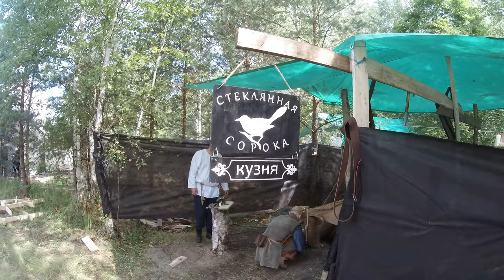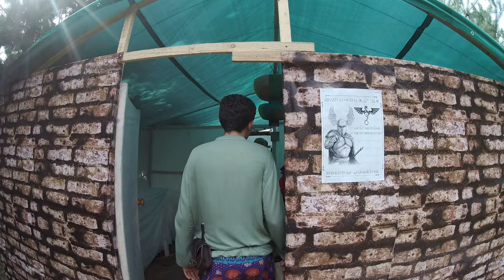Обзор ЛАРП тысячников на примере ПРИ " Железный трон " 2018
В этом ролике я хочу продемонстрировать зрителю что такое Ролевые игры на местности на примере Полигонной Ролевой Игры по вселенной  Джорджа Р. Р. Мартина "Игра престолов" -  "Железный трон 2018".
С помощью видео вы познакомитесь с тем, что представляют из себя ролевые игры, что происходит на ролевых играх, а также немного окунетесь в атмосферу "полигонок". :)
Не судите строго, делал монтаж первый раз, резко взошло вдохновение, ведь меня частенько спрашивают чем это ты таким занимаешься? Вот я и создал ролик для этих целей.  Лучше один раз увидеть, чем сто раз услышать :)
Если у Вас возникнут вопросы, то с радостью отвечу!
Ссылка на Вк группу проекта Temujin Channel -